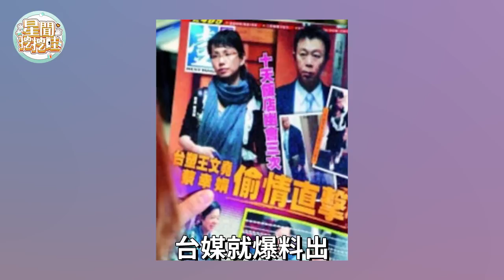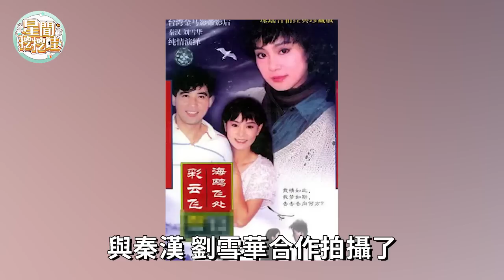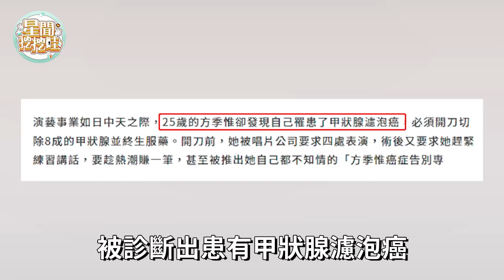台灣玉女歌手今昔對比讓人驚！有人骨瘦如柴街邊賣菜，有人脫衣賣肉沒人敢要#星聞挖挖哇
內容皆為本人製作，嚴禁搬運，版權侵權追究一切權利。 玩得太過火進醫院的明星，近況都太淒涼！有人下體猛塞兩球終身不育，有人偷吃成癮染性病
一夫多妻的明星下場太淒慘！雷洪睡7女被榨乾怪病纏身，寇世勛偷養三奶中風入院無人管
明星後代顏值大比拼！林青霞女兒不像親生，鳳飛飛兒子居然長這樣，最美的竟是她！
因電影失身的十位風月女神，有人遭富豪輪流折磨，有人不堪重負發瘋去世，只有她身價過億功成身退
不雅照遭泄露的女星现状如何？藍毓莉身敗名裂怪病纏身，甄秀珍財產散盡出家為尼
十位被整容毀掉的絕色女星，有人換頭上癮成僵屍臉，有人面目全非慘不忍睹
「群星會」十大歌星現狀差太多！謝雷怪病纏身孤苦無依，陳盈潔欠巨債成階下囚，過得最好的竟然是他！
瓊瑤男神今昔对比，有人斂財百億有人面目全非，還有人走上絕路死因成謎
定居內地的台灣藝人下场都超惨？有人買7套豪宅有人成階下囚，還有人蒼老難認賣唱求生！
出軌被捉奸的男星下場都是怎樣的？有人毀7女清白無人養老，有人拋妻棄子成階下囚
遁入佛門的女星命運大不同，有人穿百萬袈裟與四男貼身出行，有人惡疾纏身淒慘離世
曾經風光無限今落魄淒慘的台灣巨星，有人詐騙百萬成階下囚，有人中風失智無家可歸，最後一位竟流落街頭吃垃圾
台灣十大主持人現狀差太多！高凌風怪病纏身無人送終，費玉清身價過億住千萬豪宅